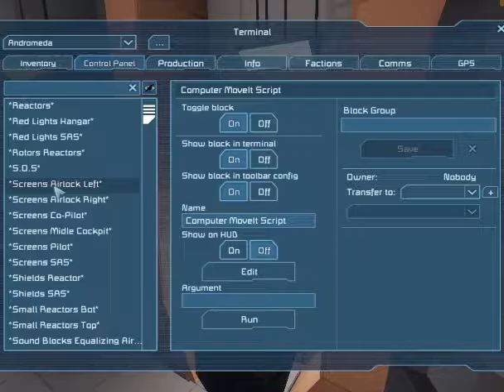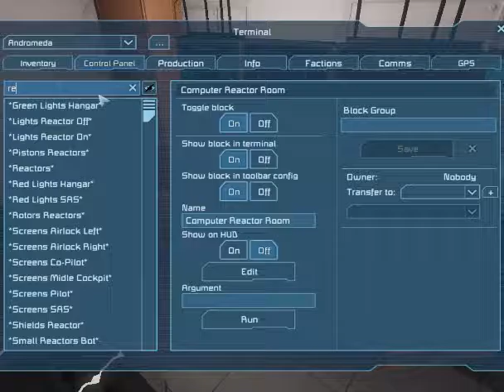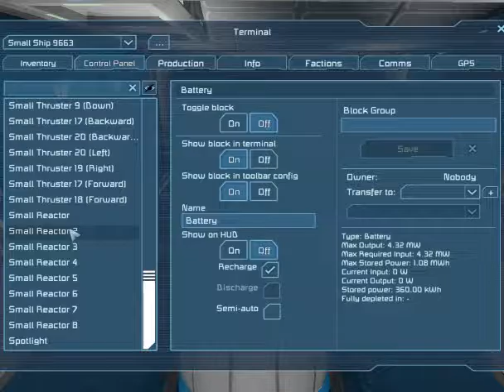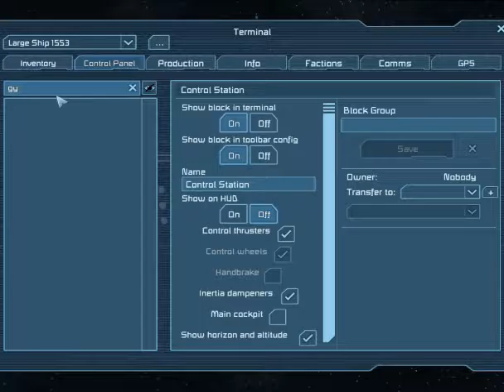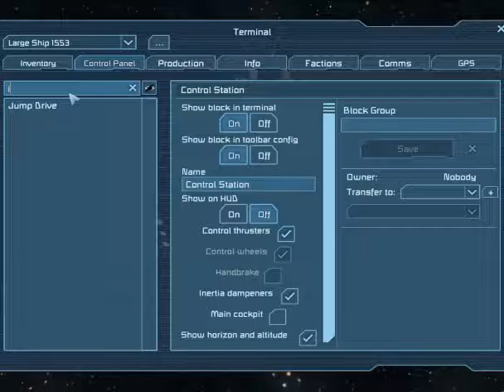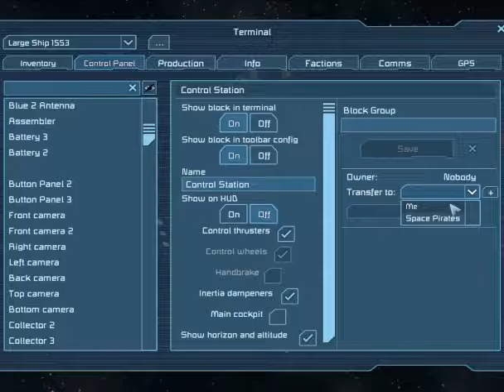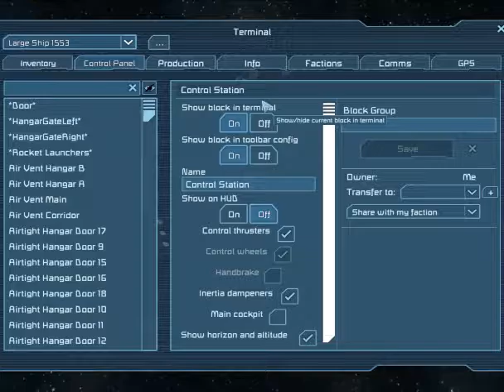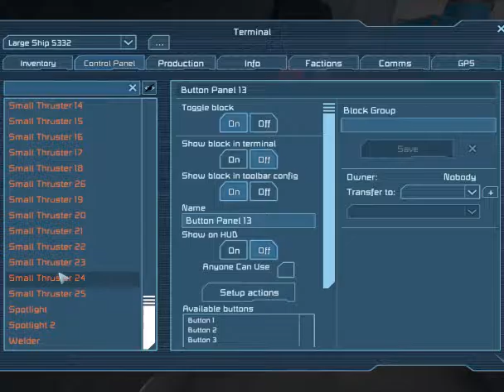First time playing space enginers